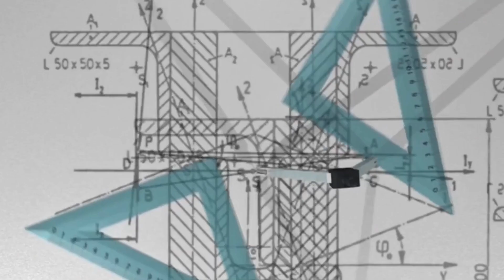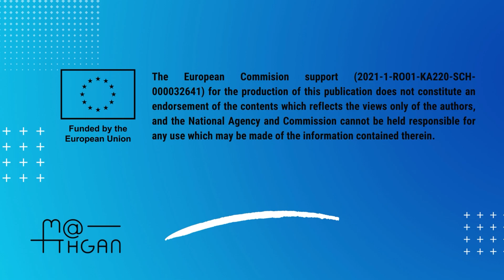NO MOOC Promo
Our video introduces the M@THGAN MOOC, the answer to your teaching needs. Discover six modules designed to tackle student engagement, tech integration, and more. This MOOC empowers you to create dynamic math education experiences.